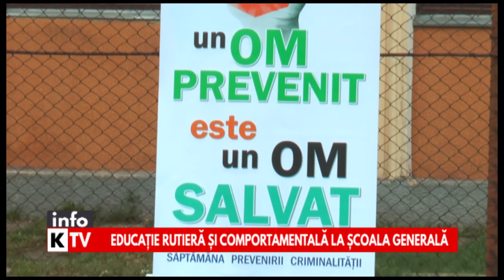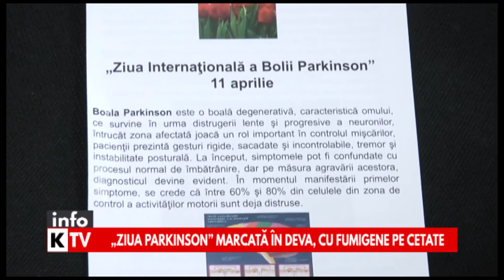Info Kapital 11 APRILIE 2019